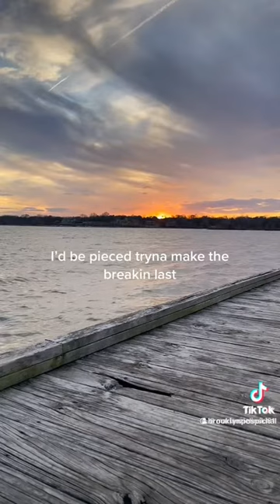November 7, 2023